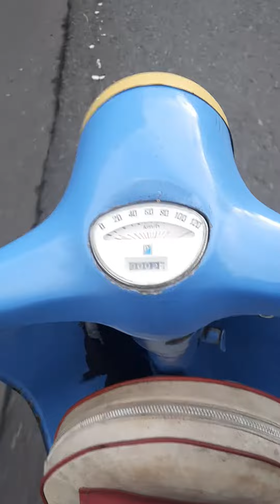natizen #2957 🔞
UD.USAHA DARURAT SEMO YONO LAS